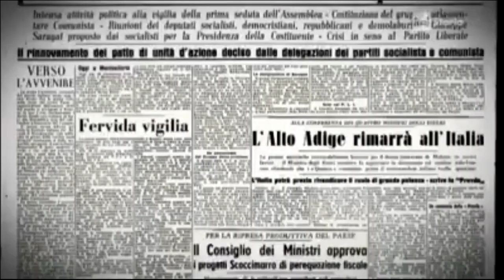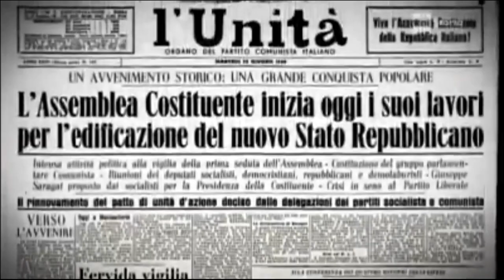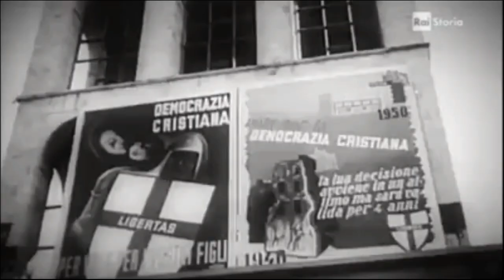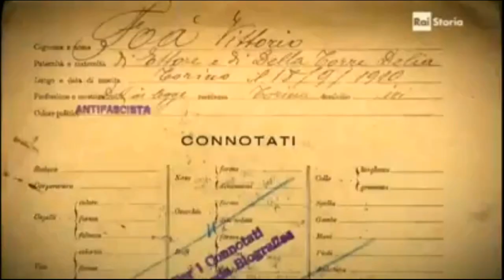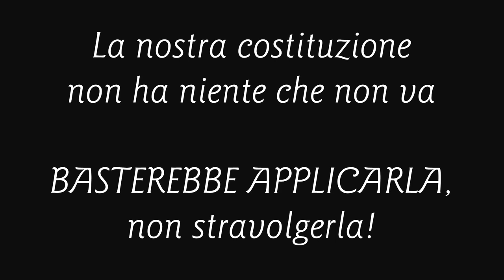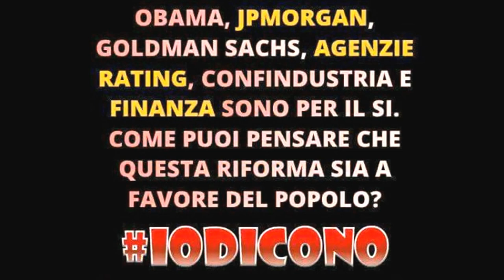Rai Storia: 25 giugno 1946, la Costituente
Ecco chi erano i padri costituenti: altro che Renzi, Boschi e Verdini.
Clip tratta dalla terza puntata del programma di Rai Storia "L'Italia della Repubblica"
Articolo correlato:

Un documento storico di importanza rilevante che è il momento di ricordare, e di proporre a tutti quelli che quei tempi non hanno vissuto.
Con l'auspicio che i cuori riprendano a palpitare per una conquista che molti ci invidiano, e della quale qualcuno vorrebbe depredarci ...

4 dicembre 2016 (?)
ITALIANO, NON FARTI FREGARE!

Difendi la Tua Costituzione, VOTA NO !
La nostra Costituzione non ha niente che non va.
Basterebbe applicarla ... non stravolgerla!

Obama, JP Morgan, Goldman Sachs, agenzie di rating, Confindustria e alta finanza sono per il SI.
COME PUOI PENSARE CHE QUESTA RIFORMA SIA A FAVORE DEL POPOLO?